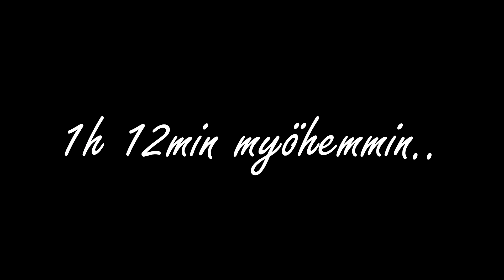Toiset 5 asiaa mitä kaikki teki pienenä!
Arvostan kovasti, jos katsoit videon! Lisää on luvassa, joten muistappas tilata ja ehkä myös tykätä videosta!

Joona - Zounaas